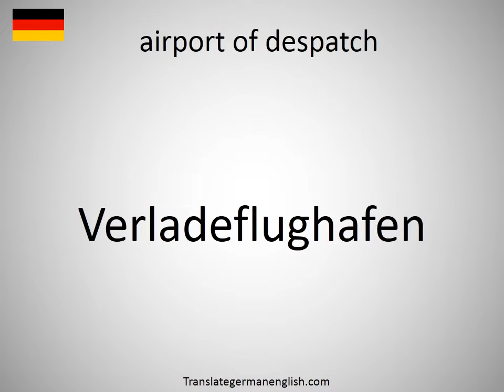How to say airport of despatch in German?